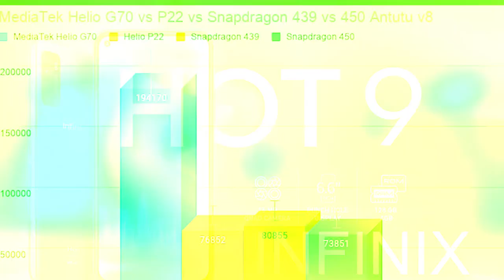flipkart big saving days June 2020 tamil - Dont buy these phones in 2020 | iphone 7 | Vivo V19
Worst smartphones to not buy in flipkart big savings sale day in tamil June 2020
     Flipkart big shopping days 2020 is coming from June 23 - June 27. Many exciting smartphones are on offer in this sale. I will share the mobile phones that you should not buy in flipkart june 2020 big savings day - iphon 7, Moto G8 Power Lite,  Infinix hot 9, Oppo A9 2020, Vivo V19. Best budget smartphone deal in flipkart big sale 2020 in tamil is Realme Narzo 10A

Video Timestamps:
0:00 - Intro
0:39 - Dont buy Apple iphone 7
1:28 - Dont buy Moto G8 Power Lite
2:04 - Dont buy Infinix Hot 9
3:03 - Dont buy Oppo A9 2020
4:07 - Dont buy Vivo V19